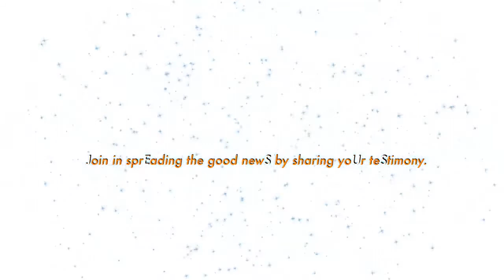Gilian's Testimony - Coming out of new age to Christ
Jesus Christ has been at work for a long time trying to get his people back. Here is a video of Gilian telling ger testimony of new age to Christ. This video is a must-watch. You will see why people are going to Christ and having a lot of better days.